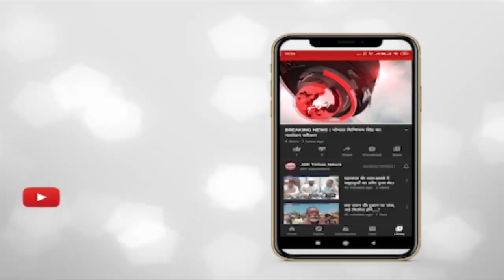इंदौर - शहर में शुरु हुआ गौरव दिवस।